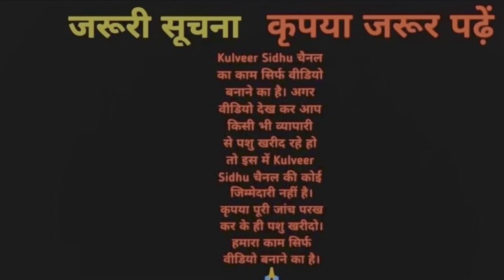12 से 20 लीटर दूध की 15 भैंसें बिकाऊ। Pure Murrah Buffalos available for sale at Premi Dairy Farm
12 से 20 लीटर दूध की 15 भैंसें बिकाऊ। Pure Murrah Buffalos available for sale at Premi Dairy Farm